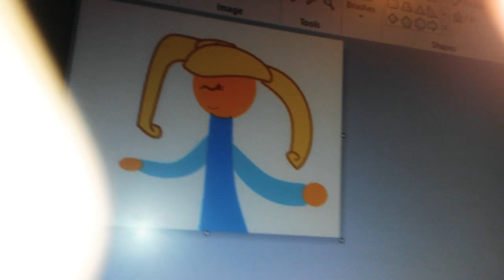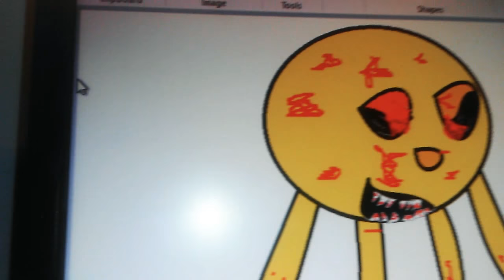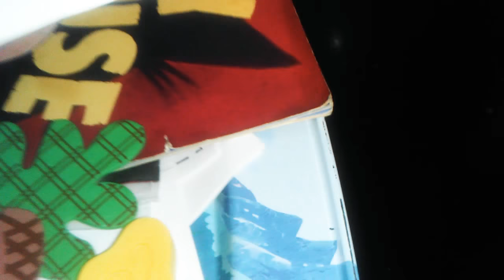My drawings UPDATE part one